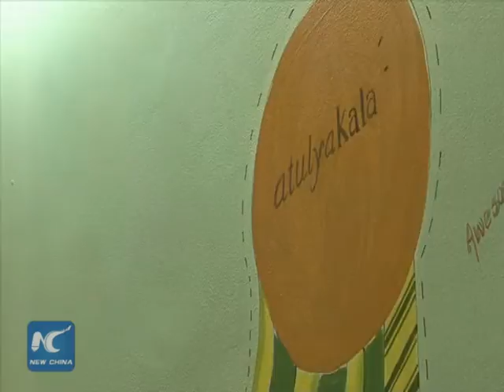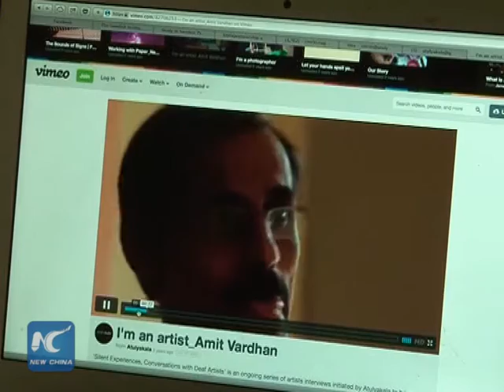Beyond barriers-stories of hearing impaired artists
Despite progress in technology and changes in societal mindsets, the hearing-impaired face several challenges. But in India, some hearing-impaired artists are showing great courage and resilience. And they're charting their own unique paths.